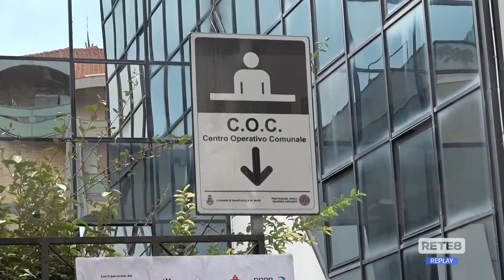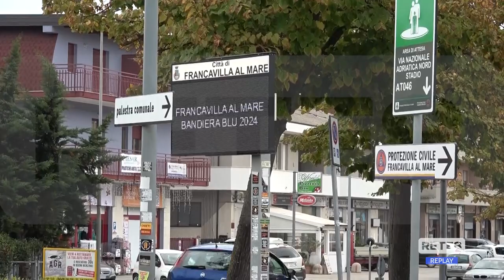Francavilla al Mare - Carenza idrica: si attendono i risultati delle analisi